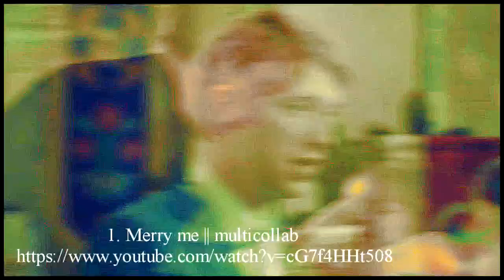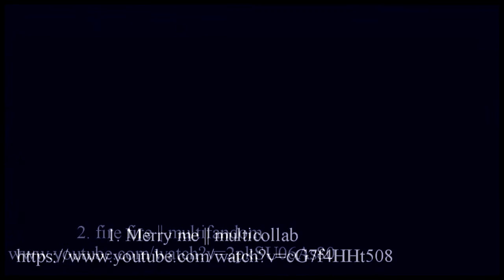Collab parts 34